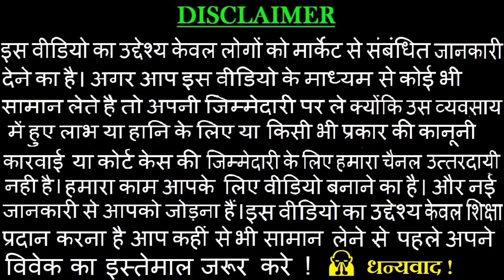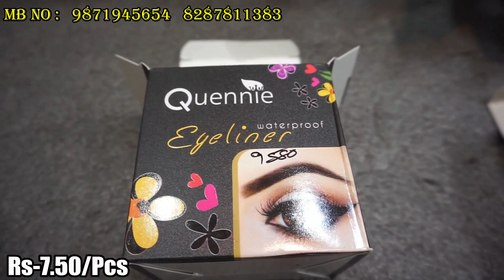CHEAPEST COSMETIC WHOLESALE MARKET | SADAR BAZAR COSMETIC WHOLESALE MARKET DELHI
Name :- Gungun Jewelry

Address :- Press Wali Gali , 331 , second floor Sadar Bazar Delhi

Thnku 🙏🙏🙏